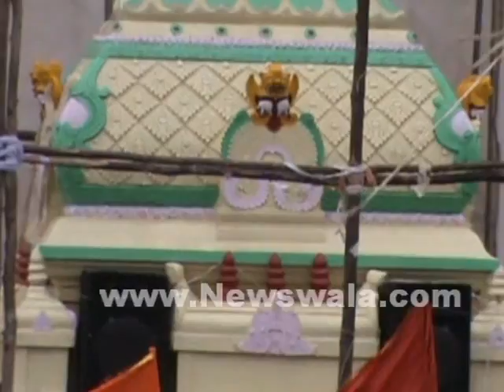Newswala : (Update) Tension at Bhagya Laxmi Temple Charminar , Old city, Hyderabad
MIM MLA Pasha Quadri, Corporator Ghouse,Mirza Riyaz Afandi, Khaja Bilal, Mohsin Balala and other MIM corporators along with thousands of supporters staged dharna Near Bhagya Laxmi Temple Charminar in the old city of Hyderabad for the extension of Mandir.